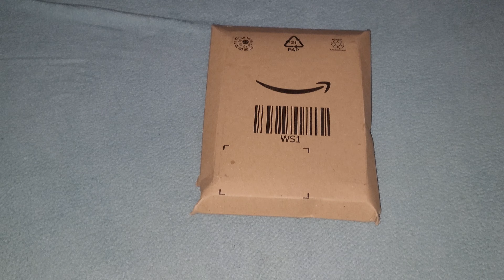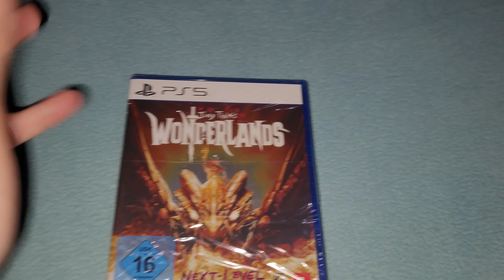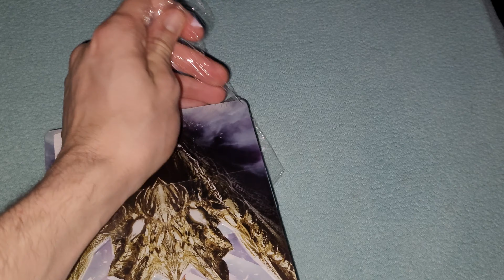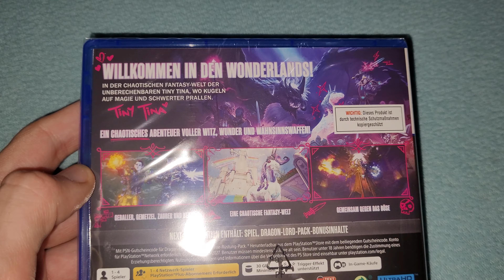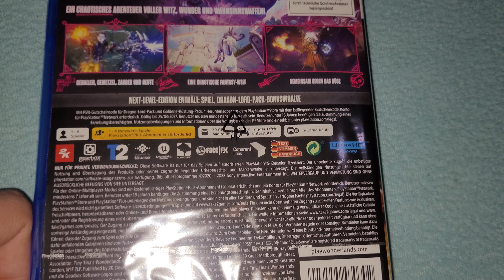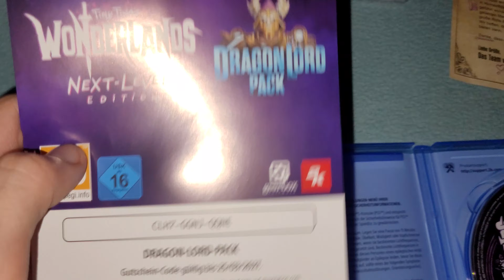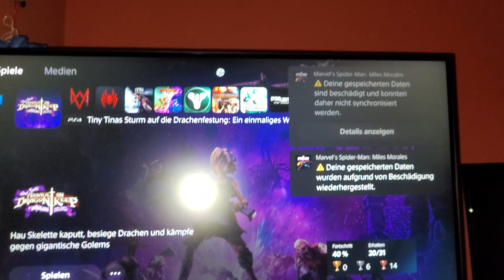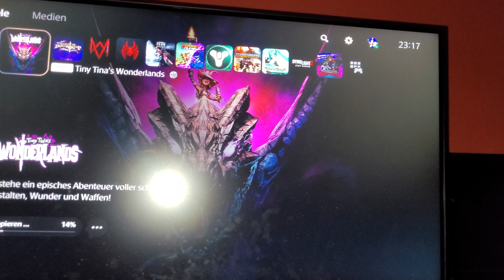Tiny Tina's Wonderlands | Next Level Steelbook Edition | 4K Unboxing | German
Meddl Leude Borderlands 4 ist endlich da und ich hab Mega Bock Ich war zwar ein bissl verplant diesmal aber passt Trotzdem Viel Sas